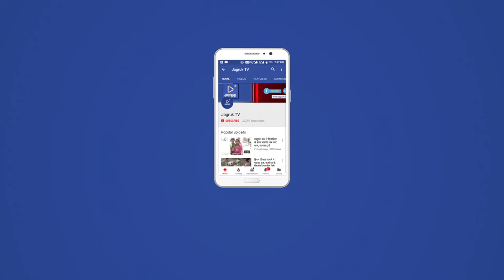JAGRUK TV : जोधपुर : ब्राह्मण समाज को संगठित होना जरूरी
जोधपुर। कौटिल्य सेवा परिषद का 'राष्ट्र रक्षा में सामाजिक समरसता का योगदान
 पर रविवार को माहेश्वरी जनोपयोगी भवन में व्याख्यान कार्यक्रम आयोजित हुआ।
कौटिल्य की तरह ब्राह्मण बने रणनीतिकार यह बात आज कौटिल्य सेवा परिषद के कार्यक्रम में मुख्य अतिथि के रूप में प्रो. रमण दवे ने कहते हुए ब्राह्मण समाज को संगठित होने की सीख दी। कार्यक्रम में मुख्य संरक्षक जगदीश गौड़ ने बताया कि छत्तीस कौम के गुरु होने के नाते ब्राह्मण समाज को सभी के उत्थान को लेकर काम करने की आवश्यकता है। समाजसेवी कमल जोशी ने कहा कि निचले तबके को सम्मान व सहयोग के बिना राष्ट्र उन्नति नहीं कर सकता, जिसके लिये सभी को साथ लेकर चलना होगा। राजस्थान ब्राह्मण महासभा के प्रदेश महामंत्री सुरेश पारीक ने कहा कि कट्टरवादी शक्तियां राष्ट्र को कमजोर करने पर आमदा है ऐसे में ब्राह्मणों को एकता के प्रयास करने होंगे।